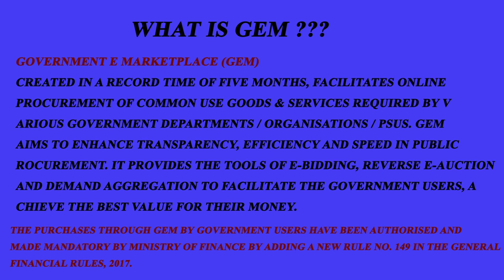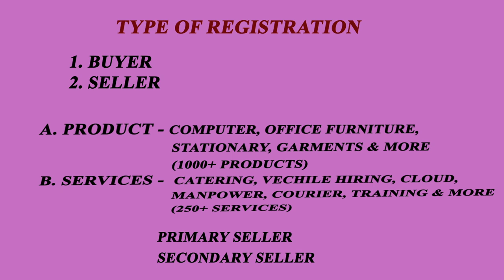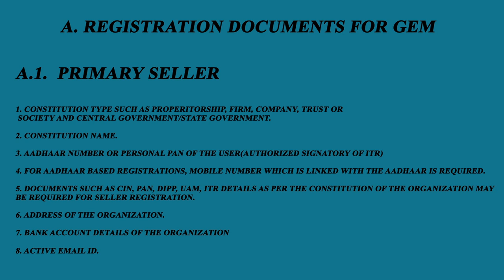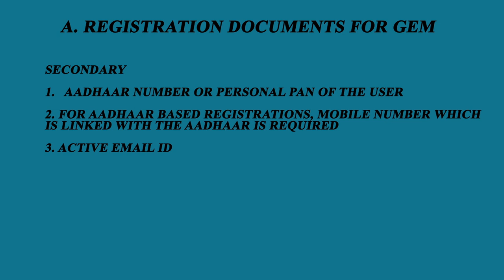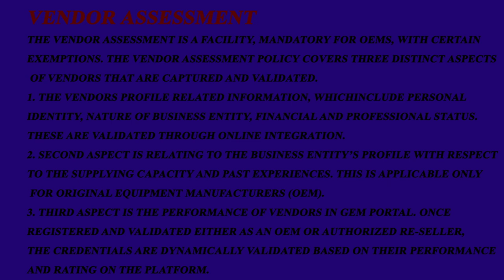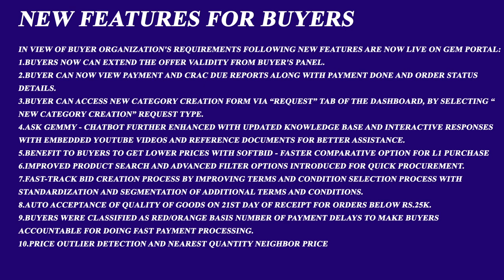what is GEM portal & gem registration details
🛑 One Day GeM Portal Training 🛑
Timing : 10 AM to 6 PM (Full Day)
📝 Syllabus 📝

🔴 For Buyer 🔴

👉Registration & Required Document's List

👉Vendor Assessment

👉Catalogue Management

👉Bid / RA Participate

👉Order Fulfilment

👉Payment Processing

🔵 For Seller 🔵

👉Direct Purchase

👉L1 Purchase

👉Product / Services

👉Order Processing

👉Payment Processing

BHAGAT TECNO IT SOLUTION

Training Fee : 3000/- + GST
( Per Person)

Registration Amount :
500/- ( Including Fee)

(Registration Complsury)

Note : Only 8⃣ Admission On Batch

To get more information call on

Address :

B. M. Laate Building, 1 st Floor Opposite Aware Maratha Khanawal, Behind Kulkarni Petrol pump, Jondhale Chowk, Kumthekar Road, Sadashiv Peth, Pune 411030